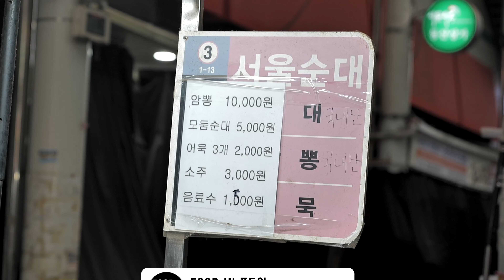48년 전통, 내가 원조야 원조!! 오직 암뽕, 순대만 팔아온 서문시장 터줏대감 서울순대 / 대구 서문시장/ sundae /market food /Korean street food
서문시장에서 암뽕을 처음 판 사람이 바로 나야 나~!!
48년 전통!! 오직 암뽕, 순대만 팔아온 서문시장 터줏대감 서울순대

여러분의 ‘구독’과  ‘좋아요’ 는 영상을 제작하는데 큰 힘이 됩니다! 대단히 감사합니다~^^

Enjoy watching the video and have a happy day today! 😃

🏠 상호(shop name) : 서울순대

💰 가격(Price) : 순대 sundae KRW 5000 • USD 4.42
                             암뽕 pigs's palace KRW 10,000 • USD 8.85

🚩 위치(Location) 대구 중구 큰장로26길 45 서문시장